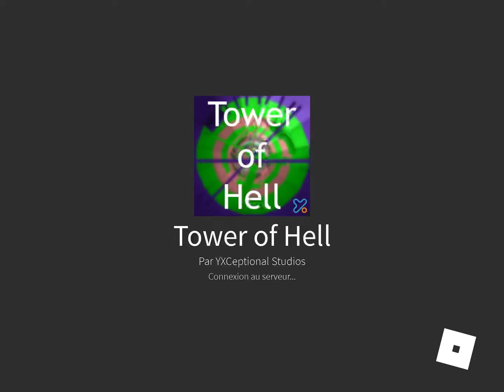J’essaye de gagner à Tower of Hell !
petite histoire de hacker